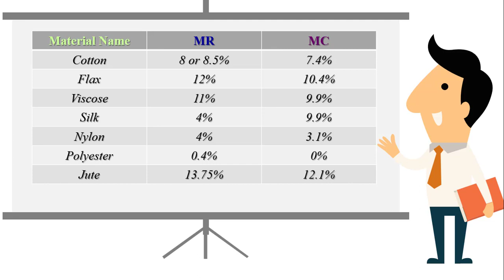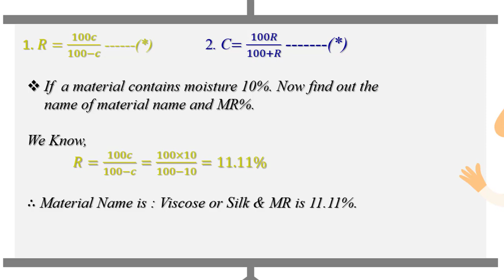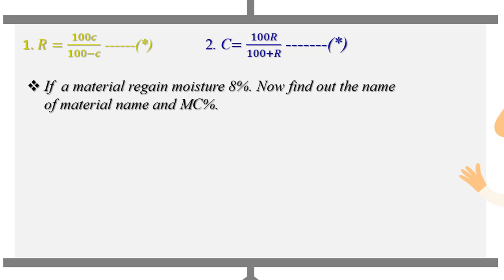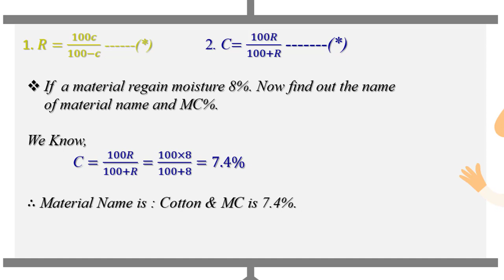Textile Testing Class IV | Anytime Learning | Mirza Abdullah Al Noman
Textile Testing Class IV